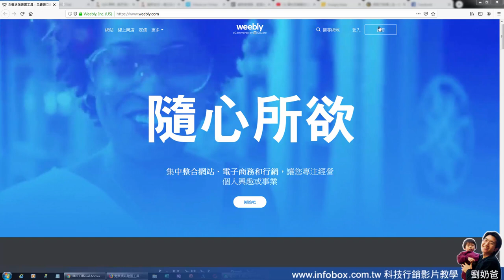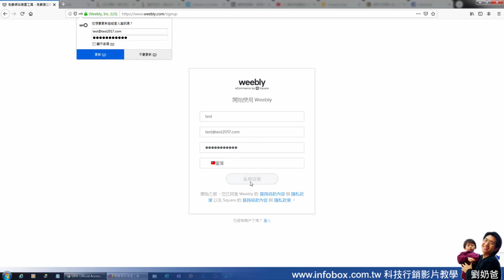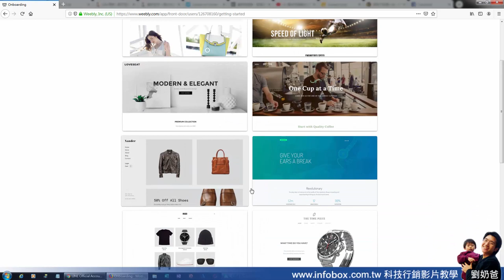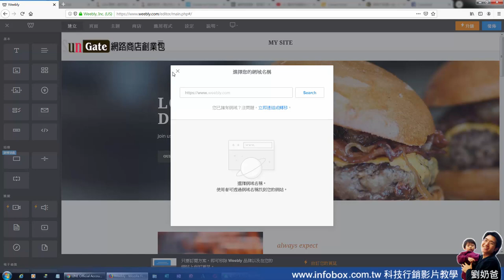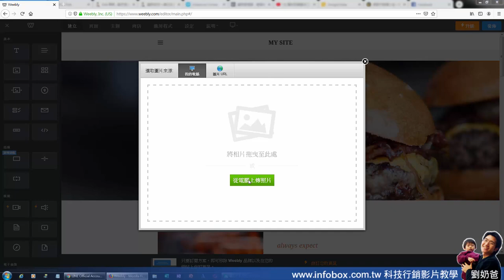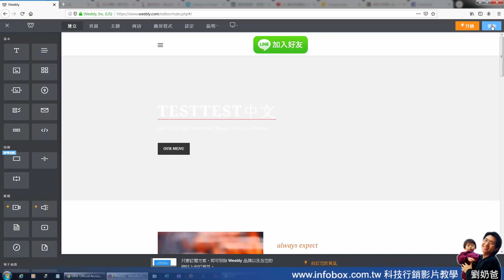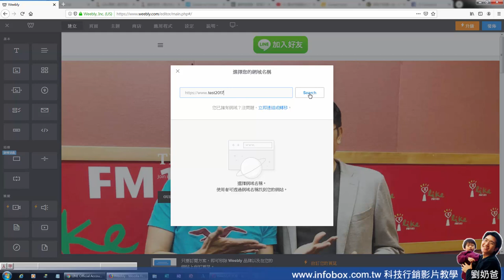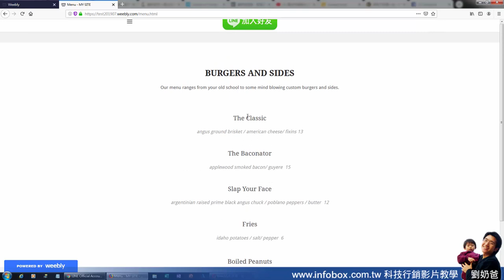免費網路行銷教學-5分鐘架好官方網站2019